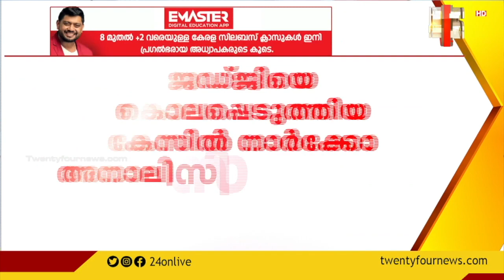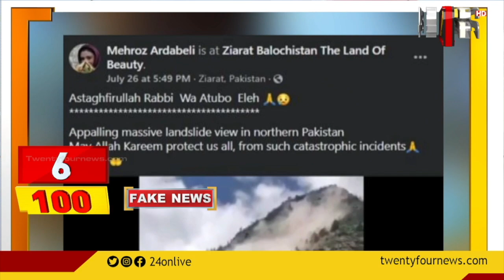100 NEWS | 100 Top News Of The Day | 04 AUGUST 2021|8:30 AM | 24 NEWS